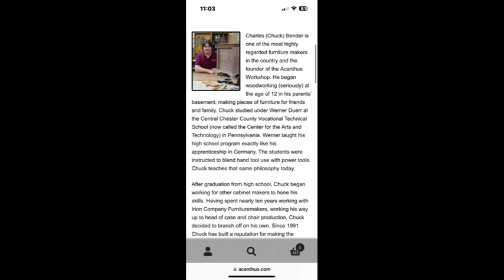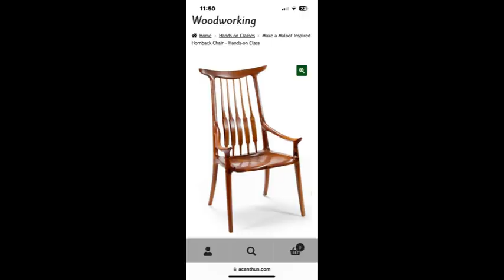Chuck Bender Class - Building a Sam Maloof Chair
Today was the 2nd day of this class.   They cut the back legs and glued up the seat yesterday. Today was starting to layout and cut the joints on both pieces.

Chuck's shop is in the PA Pocono's in the town of Jim Thorpe.